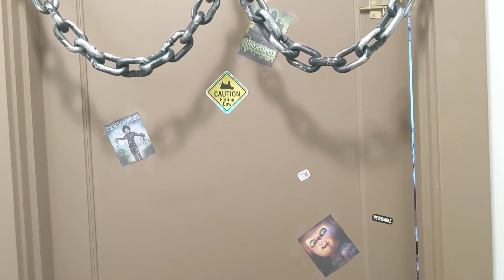Foxy's Sleepover (part 2)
Foxy and The British Creeper build a fort. And Billy Shoe joins the party.